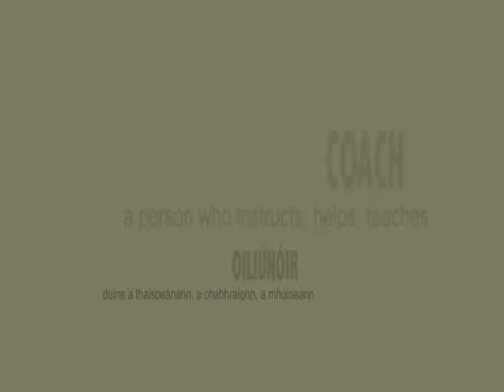Rugbaí BEO, Tribute to Eric Elwood 2013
Connacht Rugby's Johnny O'Connor, Gavin Duffy and Tiernan O'Halloran  pay tribute to out going head coach Eric Elwood. This interview was shown as part of the build up to Connacht V Ulster in the RaboDirect PRO12 19/4/13 on TG4.